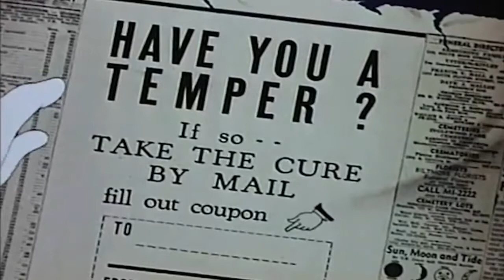DONALD DUCK CARTOONS - DONALD DUCK CARTOON FOR KIDS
This is compilation of Disney classics cartoons, it's has Donald Duck, Chip and Dale ! This version is taken from the Donald Duck and friends cartoon, donald duck & chip and dale, ... The classics cartoon is about donald duck funny and the lives of your people,